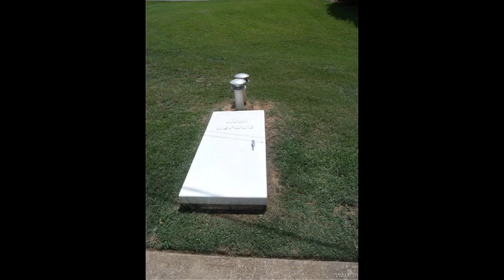Homes for Sale in Tuscaloosa, 136493, 1753 Upper Lake Drive, Valerie Houston, Corder Real Estate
Homes for Sale in Tuscaloosa - Beautiful 4 bedroom 2 bath brick home in a gorgeous wooded neighborhood! This home has a formal dining room, kitchen with stainless appliances and breakfast area, den with a fireplace and large back yard! All bedrooms are spacious, great laundry room with cabinets, covered front porch, two car garage and an in-ground storm shelter! New and just replaced large back deck. Lots of storage space under the house. Property is over 300 ft deep and goes way past the fenced back yard. Near the interstate for Mercedes and Birmingham commuters and easy access to the University. Owner has transferred and is ready to sell!